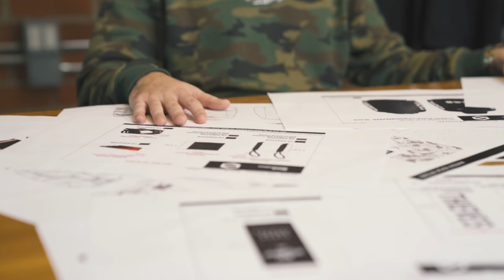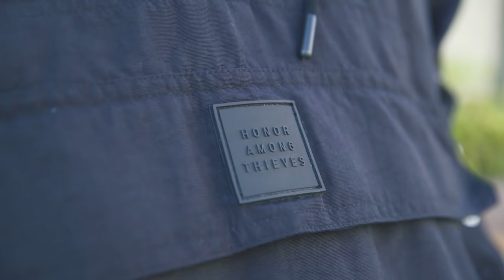THE SECRET OF OUR NEW APPAREL DROP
100 Thieves is bringing back the original windbreaker in the 2018 Winter Collection. Get a closer look at the changes and upgrades that make this piece even more iconic than before.